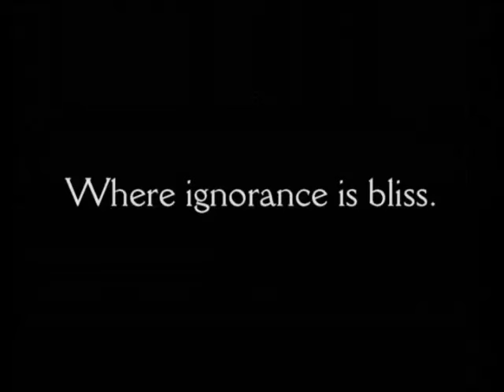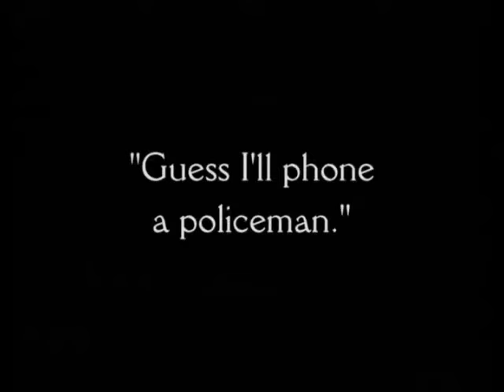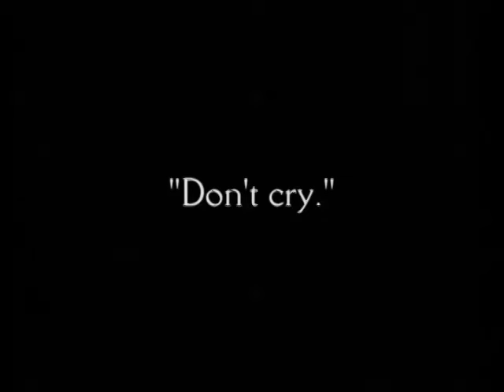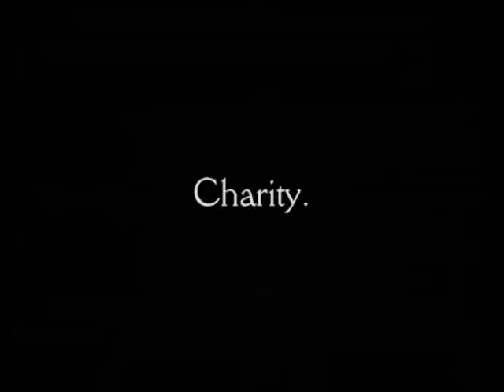Charlie Chaplin's "Easy Street" (1917)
Hey there, film enthusiasts! Today, we're stepping back in time to revisit one of Charlie Chaplin's iconic silent films: "Easy Street" released in 1917.

"Easy Street" is a comedic masterpiece that showcases Chaplin's genius in storytelling and physical comedy. Set in a rough neighborhood plagued by crime and poverty, our beloved tramp character finds himself in the midst of chaos when he becomes a police officer. But don't let the simplicity of the plot fool you – Chaplin's brilliant execution elevates this simple premise into a hilarious and heartwarming adventure.

One of the most striking elements of "Easy Street" is its social commentary. Chaplin ingeniously uses humor to shed light on the issues of poverty, crime, and inequality, making profound statements without uttering a single word. Through his antics and facial expressions, Chaplin brings attention to the struggles of the working class while providing moments of pure entertainment.

The film's highlight is undoubtedly the iconic fight scene, where Chaplin's character takes on a gigantic bully in a hilariously choreographed brawl. It's a perfect blend of slapstick humor and physical prowess that has stood the test of time, leaving audiences in stitches for over a century.

Despite being a silent film, "Easy Street" captivates viewers with its timeless charm and universal themes. Chaplin's masterful direction, coupled with his magnetic on-screen presence, ensures that this cinematic gem remains a beloved classic.

So, if you're craving some old-school laughs and timeless entertainment, look no further than "Easy Street." It's a cinematic journey you won't soon forget!

That's all for today, folks! Until next time, keep watching, keep smiling, and keep spreading the love for cinema. Cheers!

"Easy Street" is one of Charlie Chaplin's Mutual short comedies, featuring Edna Purviance, a star of Silent Hall of Fame.

Produced by             Lone Star Corporation
Scenario by               Charlie Chaplin
Starring                     Charlie Chaplin, Eric Campbell, Edna Purviance
Cinematography       Roland H. Totheroh and W.C. Foster